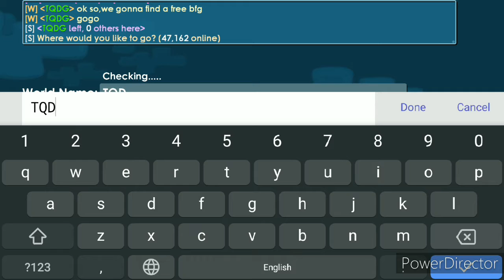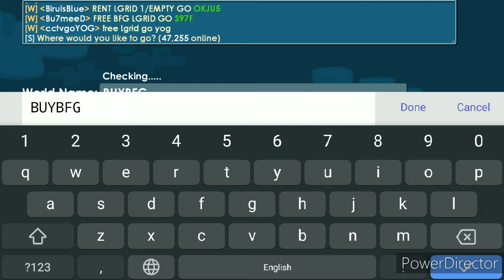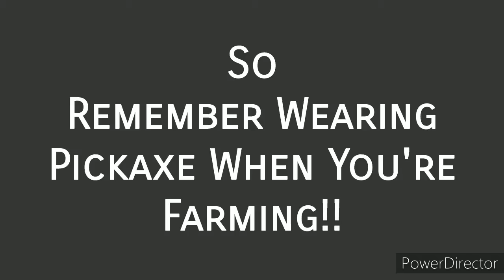How To Get 1WL in 10 Mins!!!